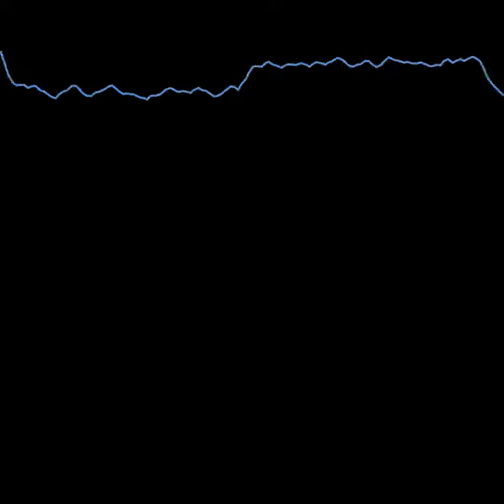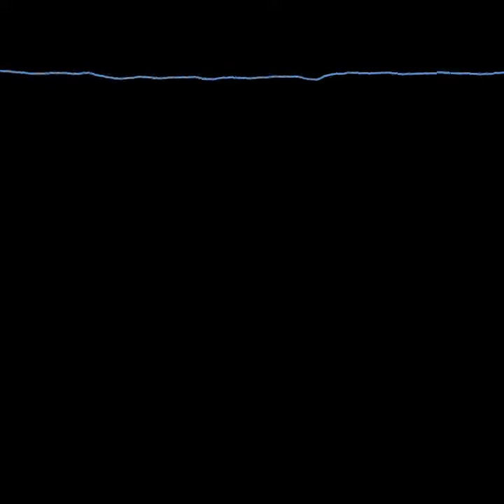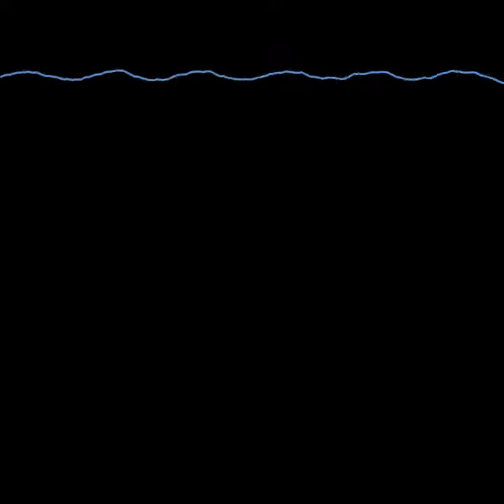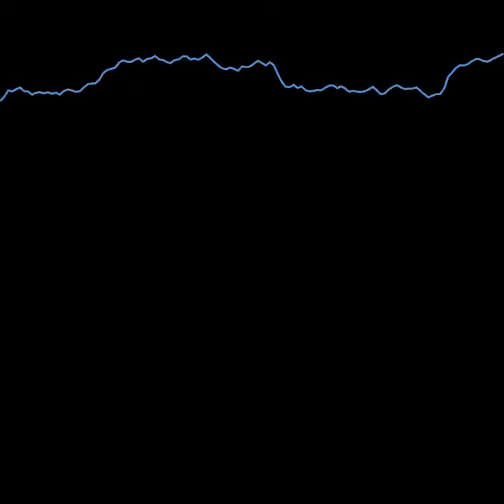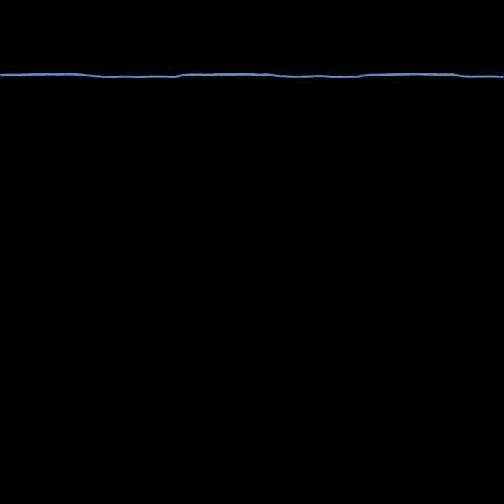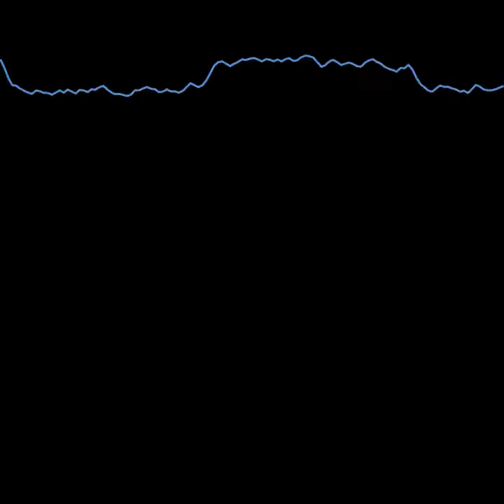Podcast with Seth Goldstein on making " A Revenue Generating Machine."